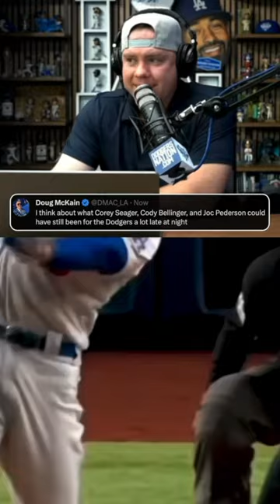Which Former Dodger Do You Wish Was On This Current Roster?👀